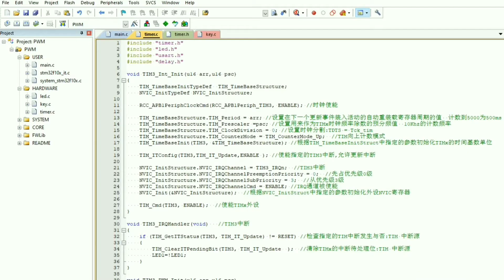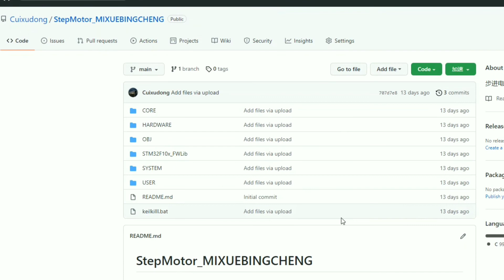How to use stepper motor play music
use stepper motor play music